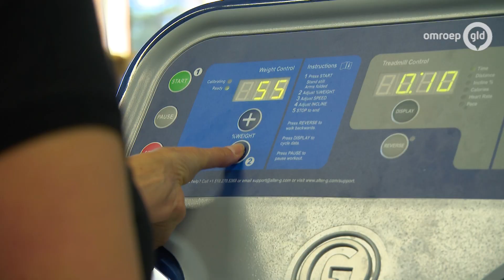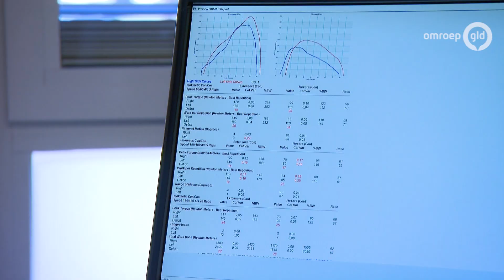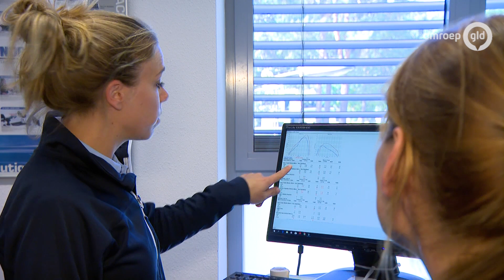Medische begeleiding van topsporters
De medische begeleiding van topsporters is door de jaren heen aardig veranderd. Sportfysiotherapeute Linn Willemsen van Sport Medisch Centrum Papendal vertelt erover aan Gelderland Sport.

De topsporters OpPapendal hebben ongeveer 3x per week fysieke training, naast hun sport specifieke trainingen. Maar waarom is dat eigenlijk zo belangrijk? Fysiek trainer Teun Thomassen legt het uit aan Gelderland Sport, starring badmintonner Finn Achthoven!